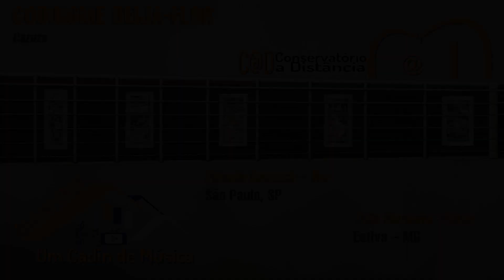GARIMPANDO - UM CADIN DE MÚSICA - Codinome Beija-Flor - Cazuza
Fala, pessoal!!

Hoje, nosso garimpo da semana achou uma pérola de delicadeza que foi ao ar  em "Um Cadin de Música - Especial anos 80"

Codinome Beija-flor, do Cazuza.

Estamos garimpando arquivos e acabamos encontrando algumas pérolas do Cadin de Música que ficaram guardadas (muito bem guardadas) para um momento Especial!

São gravações feitas em setembro/outubro de 2020 para a segunda temporada do Cadin de Música que ficaram arquivadas, mas que agora vão ganhar um merecido destaque!

Quer ficar por dentro das novidades do C@D e ainda concorrer a sorteios de diversos brindes todo mês?
É só preencher esse simples cadastro que não leva mais de 2 minutos!
A Estrada da Música passa pelo C@D
Gostou?
Se inscreva aqui no canal, dá um joinha e clica no sininho pra não ficar por fora das novidades e dar aquela força pra gente continuar postando vídeos legais aqui pra você!
Deixe seu comentário, pergunta, crítica, dica e pode pedir a próxima música que você quer ver aqui!!!
Um abraço!